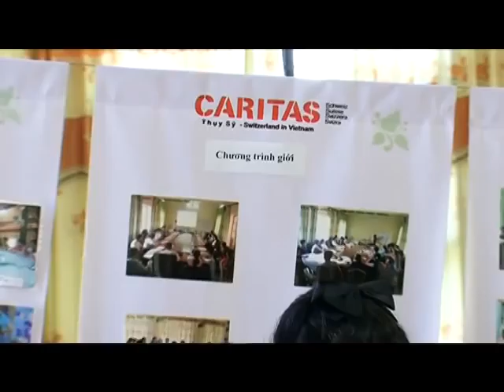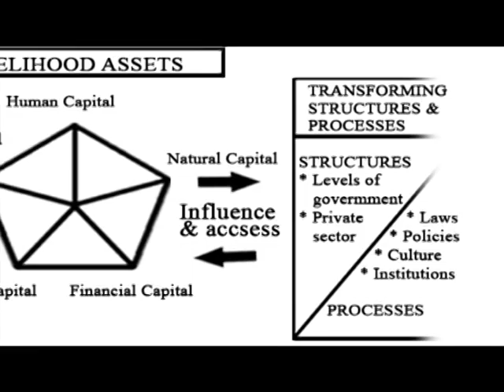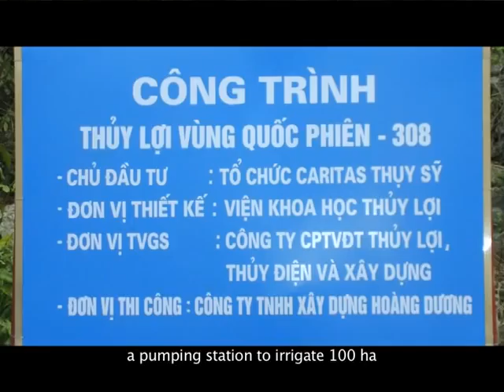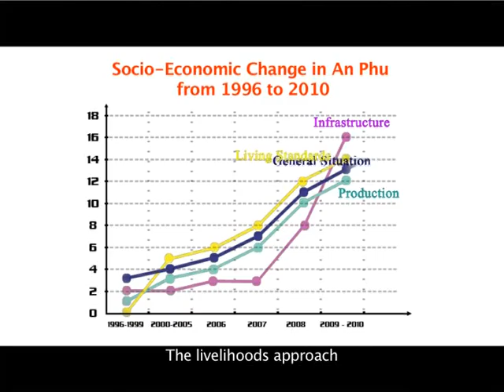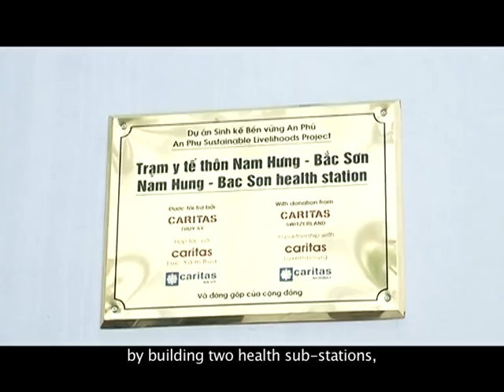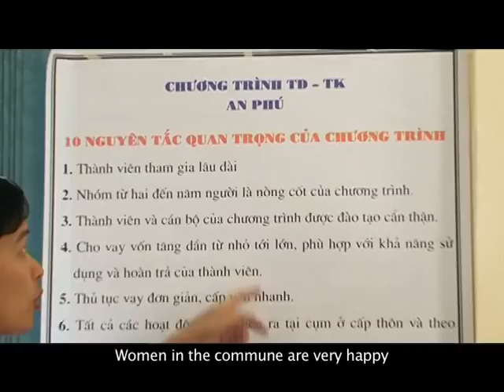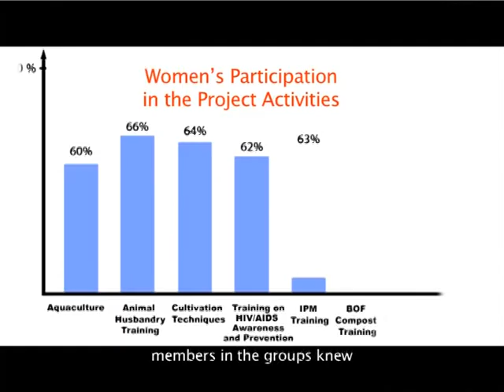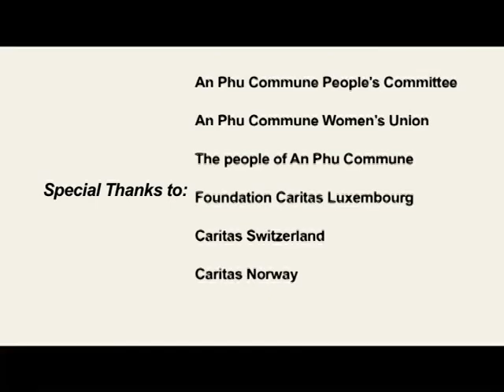Caritas and An Phu commune- A partnership for Development in Vietnam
This is the final evaluation film for the An Phu Sustainable Livelihoods Project implemented under the cooperation between the three Caritas organisations: Caritas Luxembourg, Caritas Norway and Caritas Switzerland. The film shows the changes of An Phu commune after 15 years, from 1996 to 2010, through stories told by the local people who received supports from Caritas to improve their life.